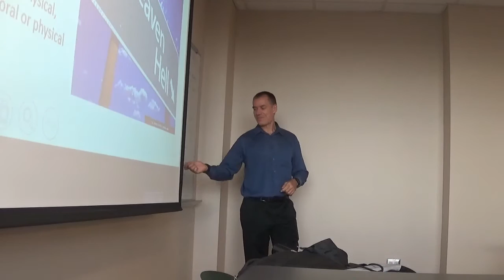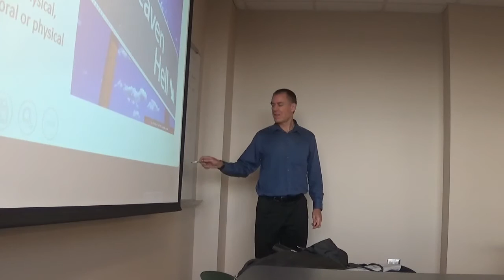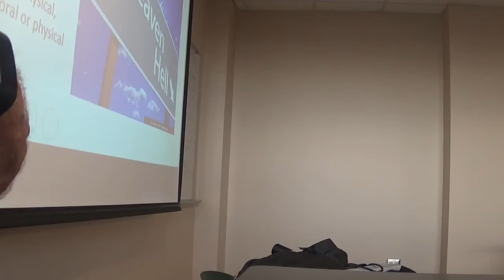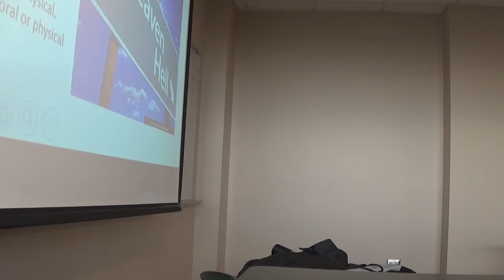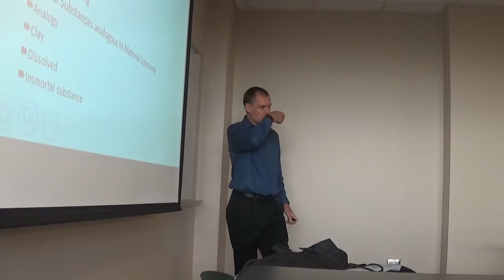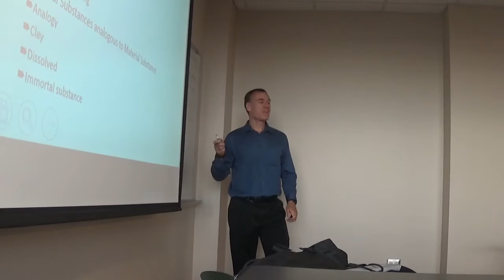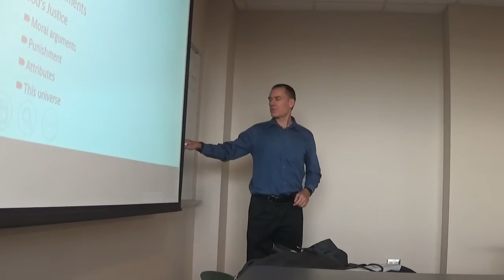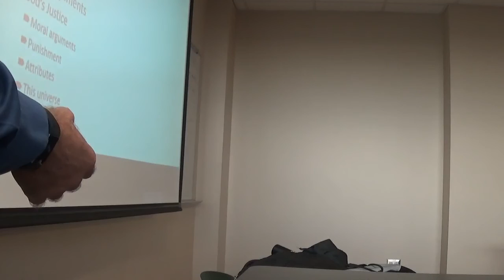Metaphysics F2018 #27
This is the unedited video for the 11/7/2018 Metaphysics class. It covers the start of Hume's theory of Personal Identity.